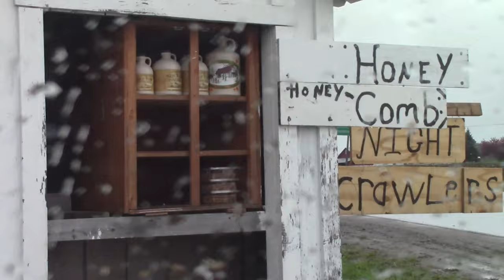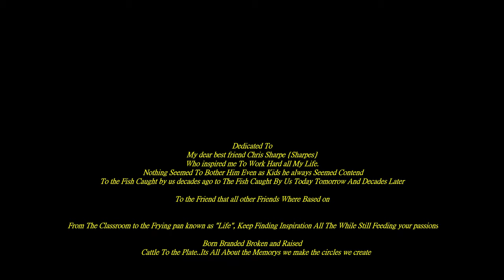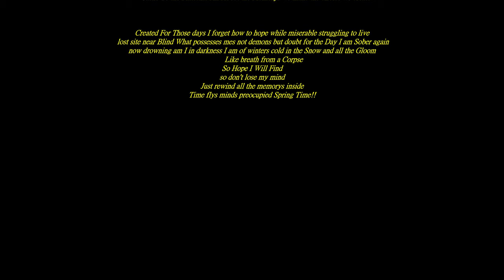NNY Adirondack Trout Fishing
This Spring Me and Hook-Sharpe Hit the Adirondack Region For The Elusive, Wiley and Absolutely Beautiful Brooke And Brown Trout that Haunt The Crystal Clear Cold Streams And Springs where the Native Species Survives.

 This Year I own Hip waders lol and I fish Completely Artificial, No Worms Or live Bait. And The results where My reward. Also might I add i'm using A pro editing App And its Very "touchy" but I'll get the Feel for it.
Hope You Enjoy! Fish On!

Date Filmed: 5/12/21
Location: Disclosed
Gear Used-
Rod: Daiwa Procyon 6'0" medium lite
Reel: Pflueger President Press P20
Lure: Panther Martin Spinner
Lure: Trout Magnet
Camera 1:  Gopro Hero 7
Camera 2: Canon HD hfr800